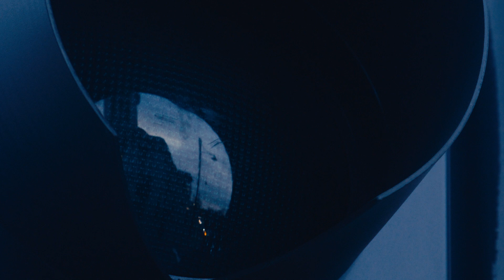This City This Home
London Life as an Irish Filmmaker.